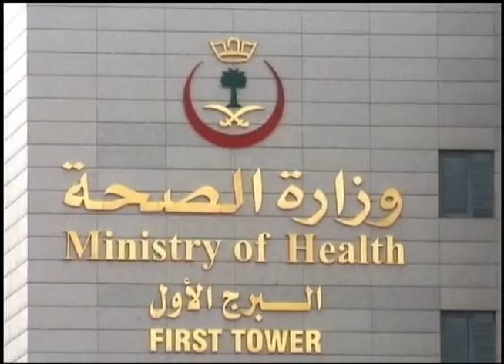Смертельно опасный вирус, заразивший врачей в Саудовской Аравии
В Саудовской Аравии впервые зафиксирован факт передачи смертельно опасного вируса, подобного SARS, от пациента сотрудникам медицинских учреждений. Опасный корона-вирус обнаружен у двух медработников, которые ухаживали за инфицированными. Это мужчина в возрасте 45 лет - состояние его здоровья оценивается как критическое - и 43-летняя женщина, состояние которой стабильно